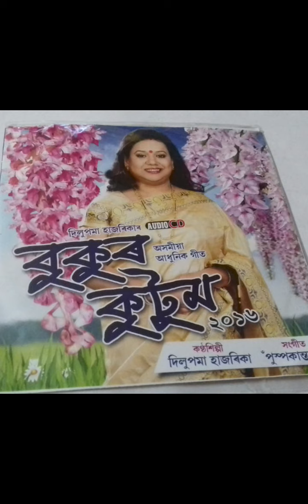07 PAANI ONA.. MUSIC - PUSPA BORA.. SINGER- DILUPAMA HAZARIKA. PH-9435933502